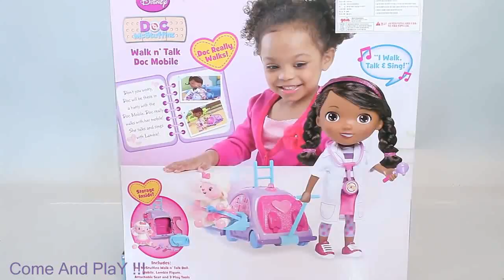Learn Size Easter Bunny Kinder Chocolate Bashing Surprise Toys Learn Colors Play Doh Doraemon and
Common Related Videos_
Learn Size Easter Bunny Kinder Chocolate Bashing Surprise Toys Learn Colors Play Doh Doraemon and Baby Learning Colors Toy

Learn Size Easter Bunny Kinder Chocolate Bashing Surprise Toys Learn Colors Play Doh Doraemon and Learn Colors

Learn Size Easter Bunny Kinder Chocolate Bashing Surprise Toys Learn Colors Play Doh Doraemon with Learn Color Names

Learn Size Easter Bunny Kinder Chocolate Bashing Surprise Toys

More Videos from Come and Play:
Learn Colors Numbers Play Doh Yogurt Surprise Toys

Super Surprise Eggs Kinder Surprise Kinder Joy Play Doh Learn Colors

Learn Colors Play Doh Smiley Face Play Doh Surprise Toys

Learn Colors Pounding Toys Superhero Finger Family Nursery

Chupa Chups Microwave Toy Appliance Surprise Toys

Artist: /

Google+: